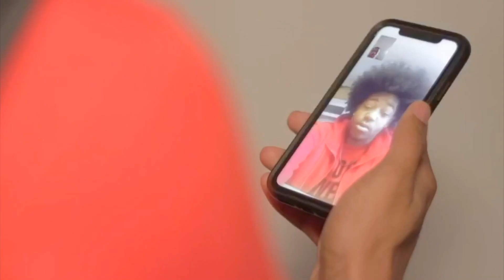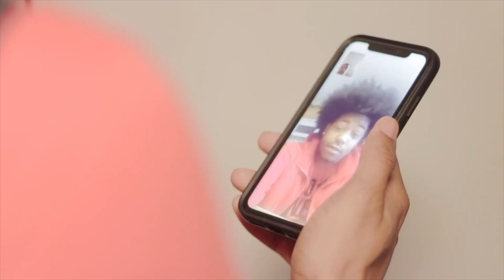Q&A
I actually shot the Glock 19, G2C, and P365 today. I think Ima get the G2C and Glock 19.